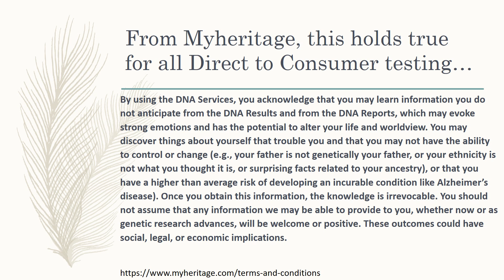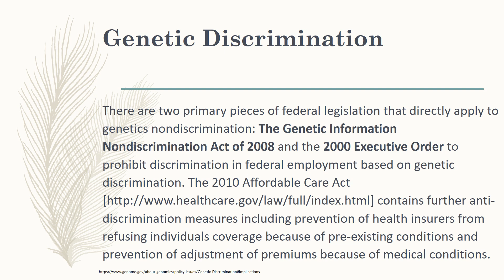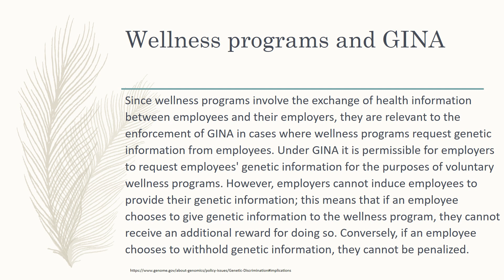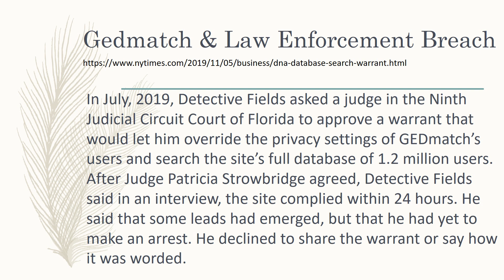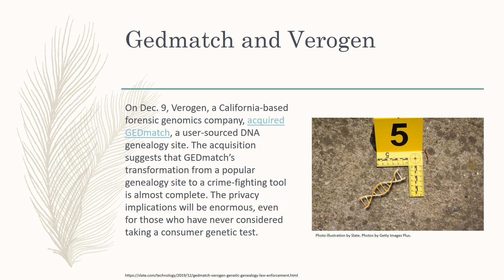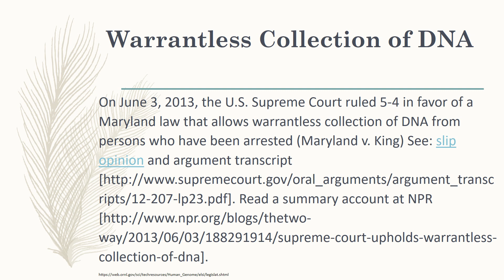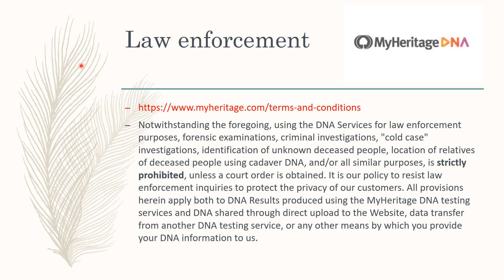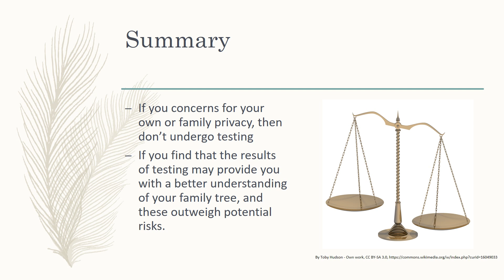Ethical Dilemmas in Regards to DNA Testing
Discusses potential issues with DNA testing: Infidelity, Privacy, Genetic Discrimination, and Law enforcement.